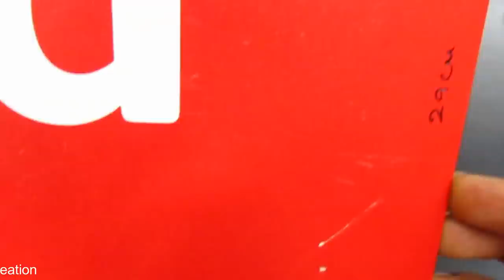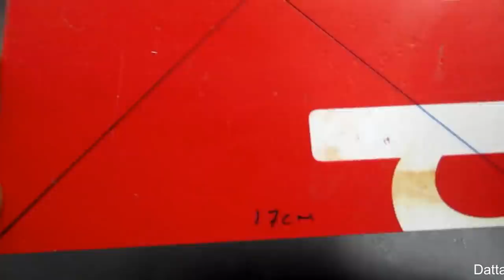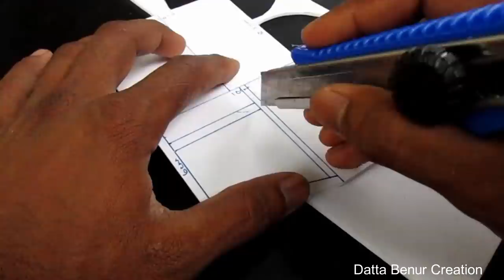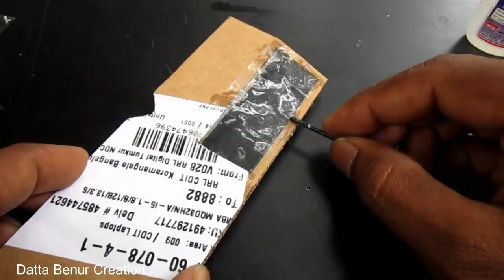4 Amazing Things You Can Do At Home - 4 Amazing Remote Control DIY Toys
Learn -  4 Amazing Remote Control DIY Toys - Easy Ways

12V DC GEAR MOTOR 30 RPM
12V DC GEAR MOTOR 60 RPM
100 RPM
1000 RPM
12 Volt LED Light =

Sunboard Sheet
2mm Thickness =
5 mm Thickness =

Battry
9V Rechargeable Battery 300 Mah Ni-Mh =
12 Volt Battery Charger =
Electric Soldering Iron =
9v battery connectors 10 pcs =